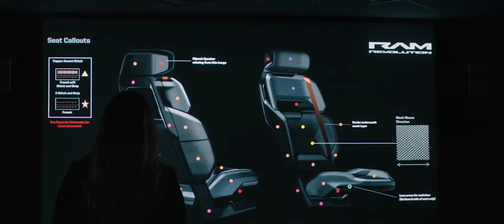Ram Revolution Concept | Creator Series | The Artisans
Learn why La Shirl Turner, Head of Advanced Color & Materials, and Chris Benjamin, VP of Interior Design, believe sustainable material design offers new possibilities for the Ram Brand. Meet more of the creators and explore the Ram Revolution Concept

Concept model shown. Not available for purchase.